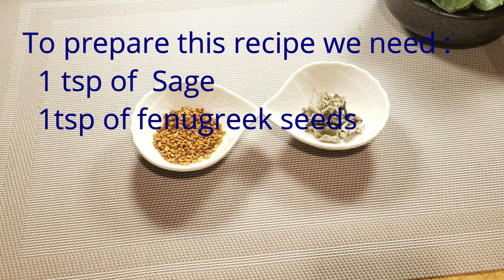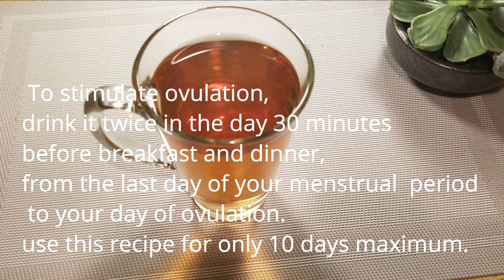natural remedy to boost ovulation and get pregnant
natural Treatment of ovarian insufficiency and delayed pregnancy